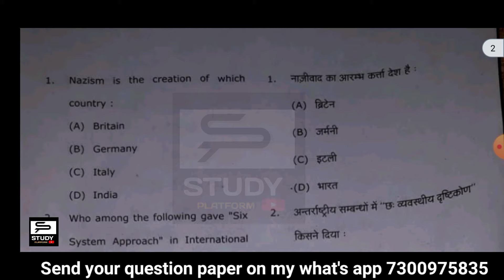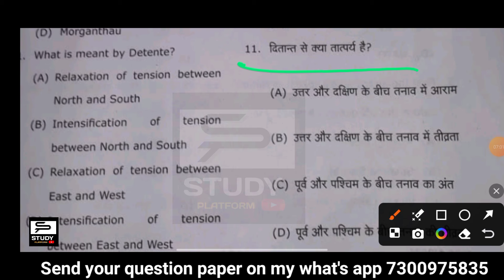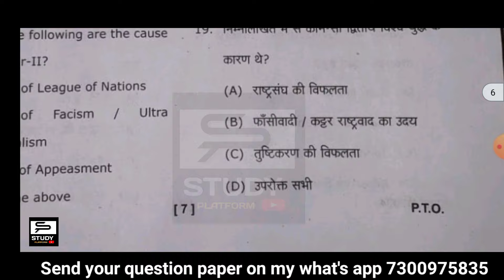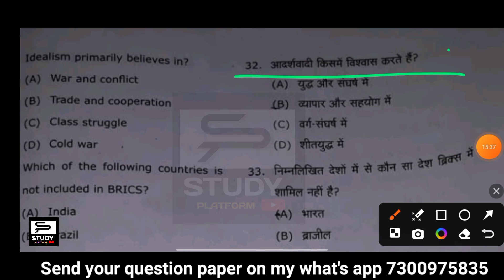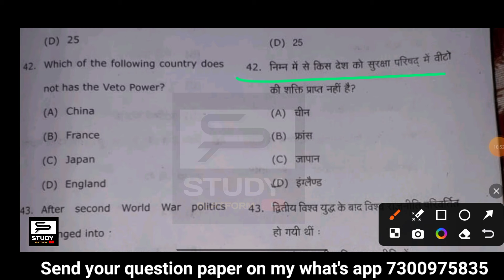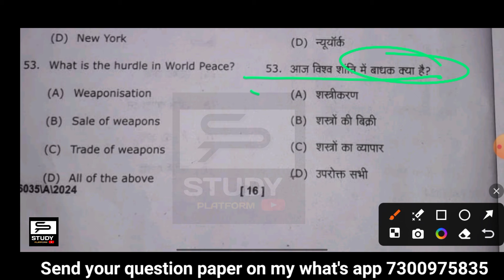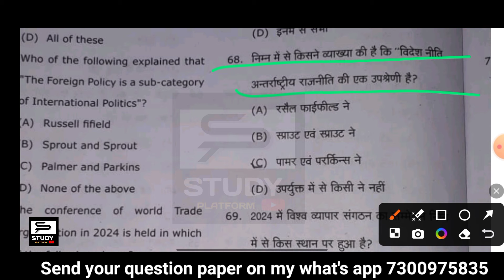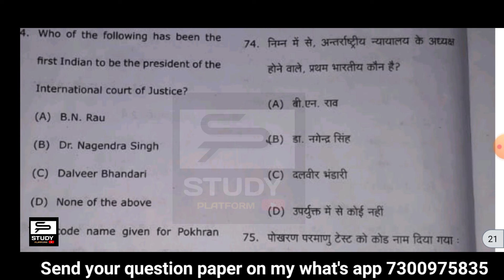Answer keys International relation and politics 6th sem paper 2 | political science 6th sem Ans keys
*Study PLATFORM*

*Thanks 😌 for this love 💕 and support ❣️*